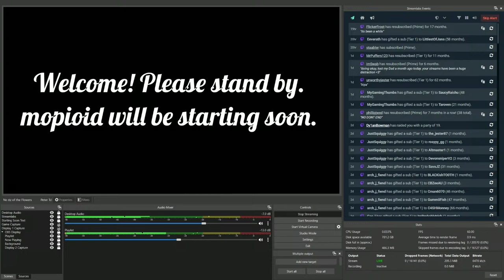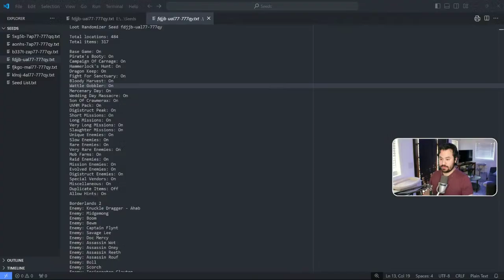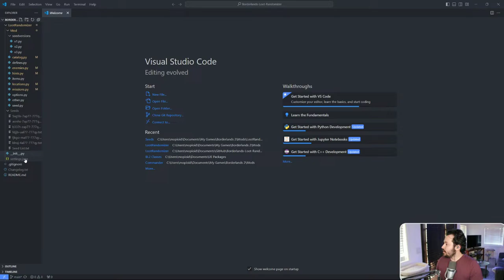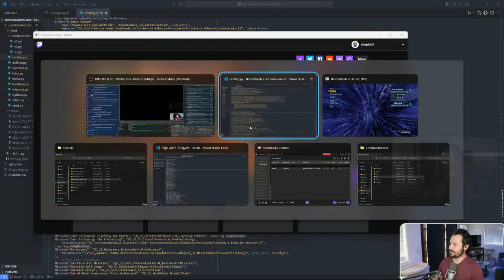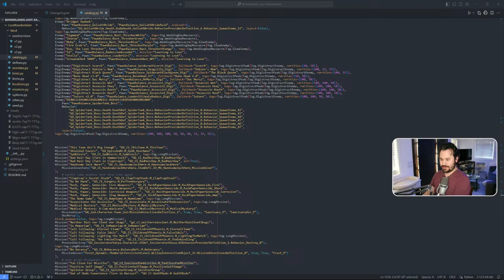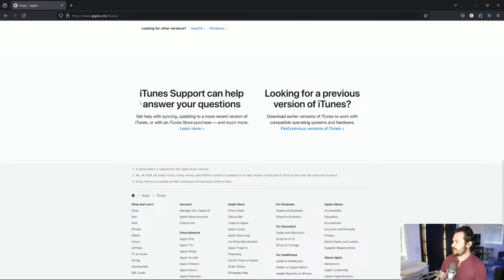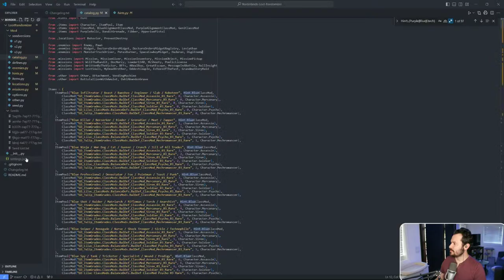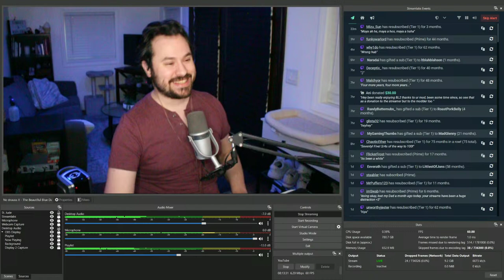1Life Loot Randomizer: Sorry, But I Hate Leaving Quests Unfinished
mopioid is doing 1Life attempts with the Loot Randomizer mod. In addition to the standard 1Life rules, he is doing no read-only farming, getting all of his gear by repeat farming Loot Randomizer sources.